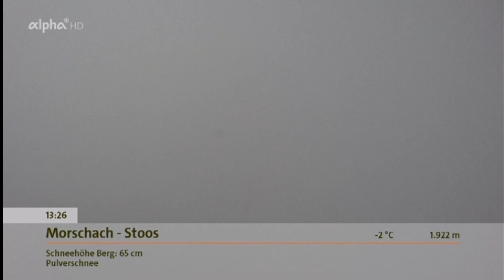Panoramabilder ARD-alpha (HD) - 21.02.2020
Aktuelle Wetterbilder aus Deutschland, Österreich, Süd-Tirol, Italien,  der Schweiz, Tschechien, Belgien, Niederlande, Andorra und Spanien im Überblick.